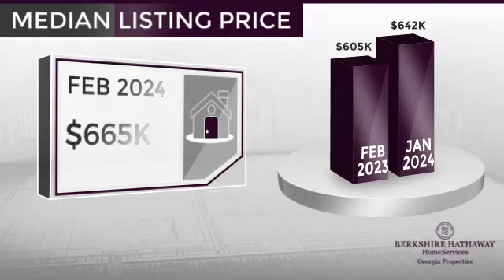Canton,GA, Real Estate Market Update from BHHS Georgia Properties,March, 2024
BHHS Georgia Properties Video Update recapping market activity within Canton, GA, during the month of March, 2024